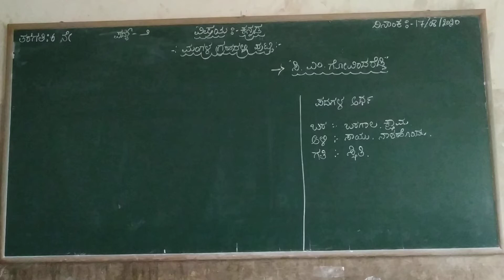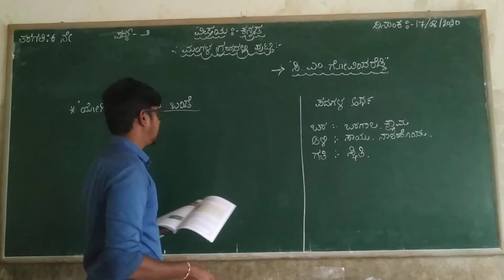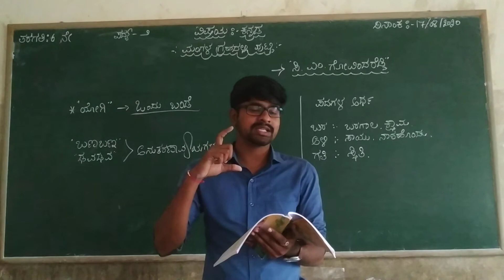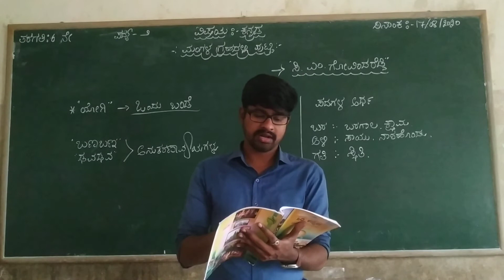6th Kannada Lesson Mangala Grahadalli Putti Part 2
6th Kannada Lesson Mangala Grahadalli Putti Part 2